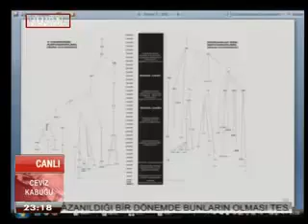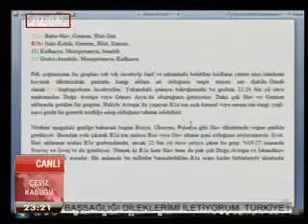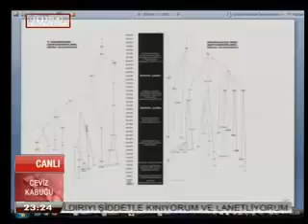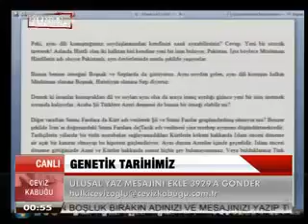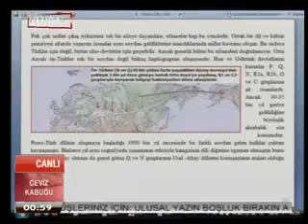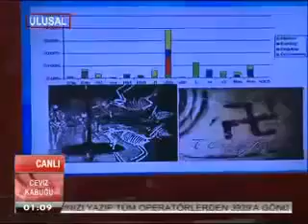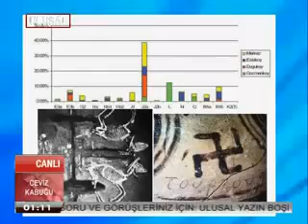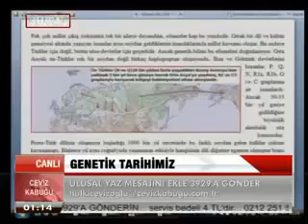Cevizkabuğu / Genetik Tarihimiz / Murat D.Mirza, Osman Çataloluk, 11 Mayıs 2013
Dr. Klyosov'un Osman Çataloluk'un iddialarına ilişkin tekzibi:
1. Stanford'da Dr. Anatoly Klyosov'un ofisinde tartışmış olmaları mümkün değildir, çünkü Dr. Klyosov hiç bir zaman Stanford Üniversitesi'nde çalışmamıştır. Harvard Üniversitesi'nde görev yapmıştır. (Yeniasır TV'de yayınlanan programın 2.dakikası

2. Dolaysıyla, karşı veya yan odada Cavalli-Sforza'nın ofisinin bulunduğu iddiası da tamamen gerçek dışıdır.

3. Dr. Klyosov ve Dr. Cavalli-Sforza toplum genetiği alanında dünyanın en saygın bilim adamlarından olup Osman Çataloluk ile hiçbir zaman tanışmamışlardır. Sadece email yazışmalarda Dr. Klyosov'a görüşlerinden bahsetmiş, ortaya attığı fikirlerin bilimsel değerinin bulunmayışı nedeniyle Dr. Klyosov kendisiyle yazışmaları durdurmuştur.

4. Aşağıdaki mesajın tercümesinde de açıklandığı gibi, Osman Çataloluk DNA genealaoji alanında yeterli bilgiye sahip olmayışı nedeniyle Dr. Klyosov'un makalelerini anlamamıştır. Anatoly Klyosov hiçbir zaman R1b Türk'tür, R1a Slav'dır gibi genetik bilimi adına hezeyan sayılabilecek ifadelerde bulunmamıştır, toplum genetiği alanında biraz bilgisi olan hiç kimse bu kadar basit hata yapmaz. Kaldı ki Prof. Dr. Klyosov bugün dünyada bu alanda otorite sayılan bir kaç bilim adamından birisidir, böylesine saçma bir hata yaptığını iddia etmek gülünç olmanın ötesinde Dr. Klyosov'un bilimsel kariyerine saygısızlıktır.

DR. ANATOLY KLYOSOV'UN TEKZİBİNİN TERCÜMESİ:
Forwarded message

...Коротко - мое мнение об Османе - что он слишком много перепутал, что он приписывает мне то, что я никогда не говорил, что он часто дает вообще неверные сведения. ДНК-генеалогией он не владеет. У него каша в голове, и с ним вообще  очень трудно что-либо обсуждать. Он не мой ученик, у меня таких учеников с такими характеристиками нет.

.Benim Osman hakkındaki görüşüm kısaca şöyle; kendisi herşeyi birbirine karıştırmıştır. Beni hiçbir zaman söylemediğim şeylerle itham ediyor ve sık sık gerçek dışı bilgiler veriyor ve kendisi DNA genealojiden anlamıyor, kafası karmakarışık
(Rusça'da karman çorman anlamında bir deyim) ve onunla herhangi bir konu üzerine konuşmak çok zor. O benim öğrencim değil, benim bu tür öğrencilerim yok.